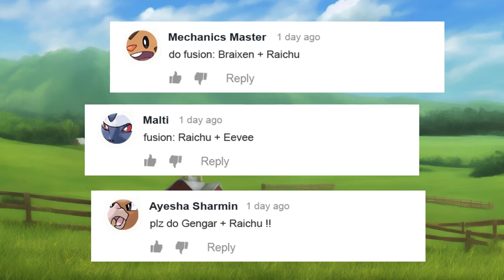If Raichu could be fused with every Pokemon | Part 2